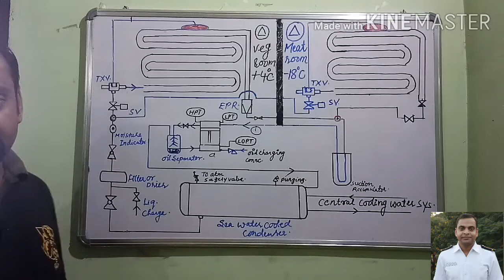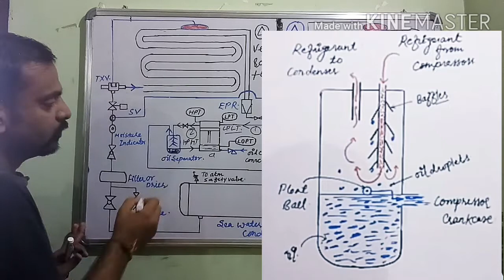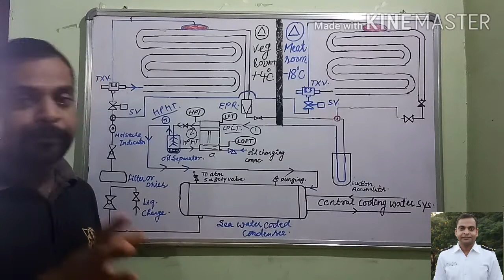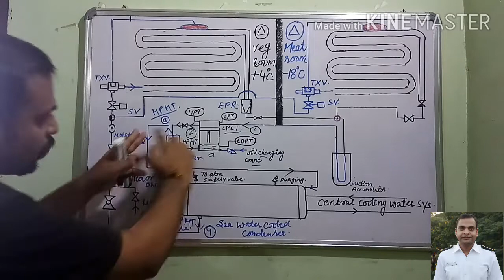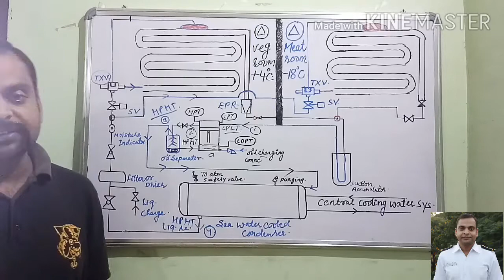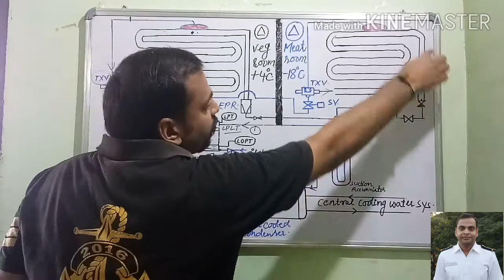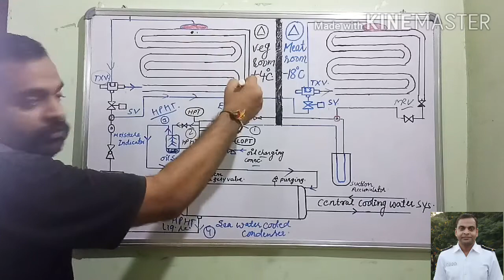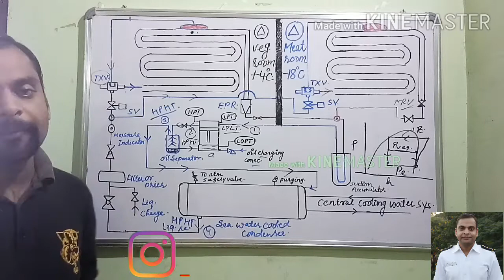Refrigeration Line Diagram Onboard ship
ship's Refrigeration cycle

Lectures on Marine Compressors

Lectures On Marine Boiler Power Plant

Lectures on Marine Boiler Q & A Discussions

Learn and Grow with Marine Etutor

Lecture By
Vikash Kumar